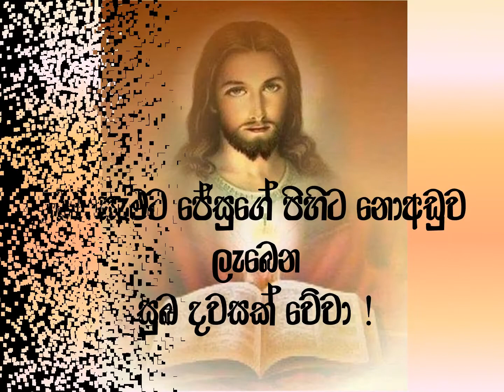2021/ 11 / 17 දිනට නියමිත දවසේ සිතුවිල්ල.....